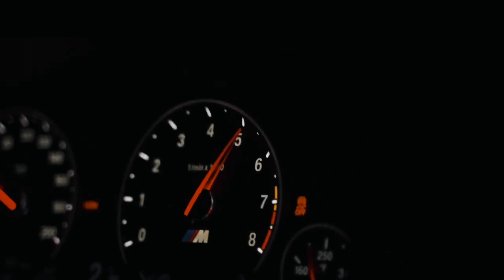Maksatik - All Night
𝐇𝐢, 𝐈'𝐦 𝐁𝐞𝐥𝐥𝐚! 𝐖𝐞𝐥𝐜𝐨𝐦𝐞 𝐭𝐨 𝐦𝐲 𝐰𝐨𝐫𝐥𝐝!

Models video, BMW showtime